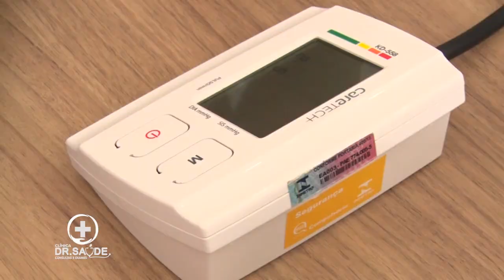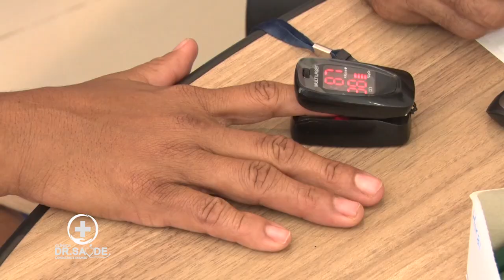MAT MERCHAN 2 ANOS DE CLINIOCA DOUTOR SAUDE 30 05 23